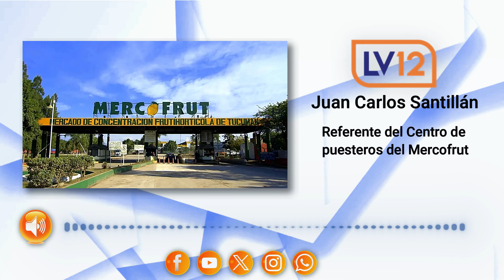Juan Carlos Santillán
Referente del Centro de puesteros del Mercofrut